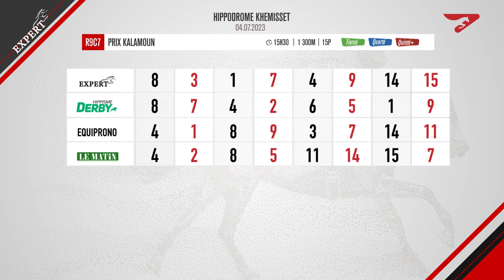100% PRONOS | R9C7 du 04.07.2023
اكتشفوا "100% PRONOS"، برنامجكم الجديد عن سباقات الخيول المغربية، كل يوم على الساعة ال10 صباحًا  على Sorec Tv.

Retrouvez "100% PRONOS", votre nouvelle émission sur les courses
.marocaines, tous les jours à 10h sur Sorec TV